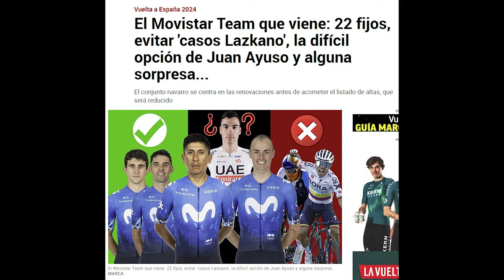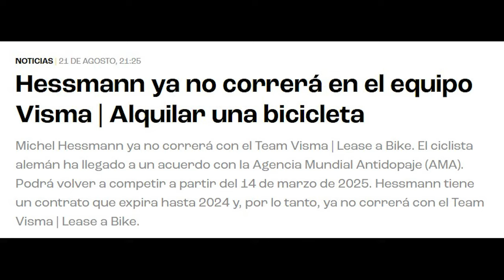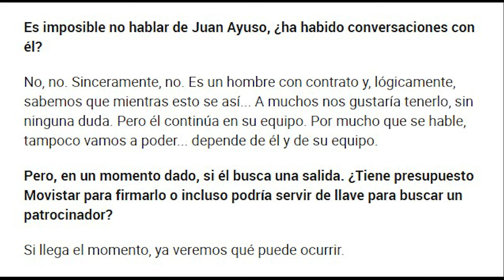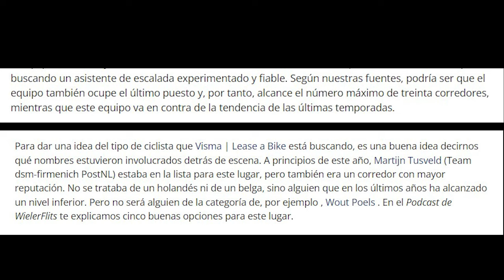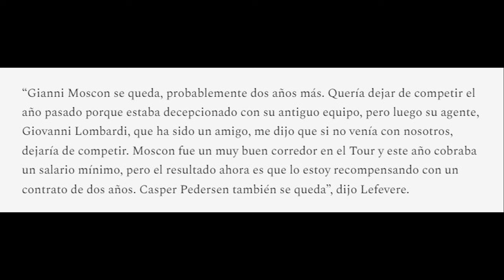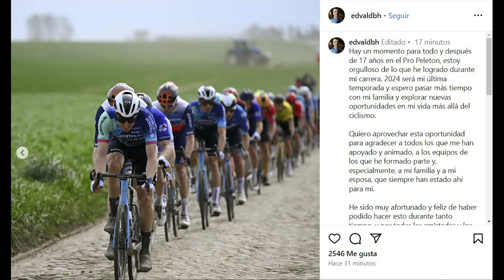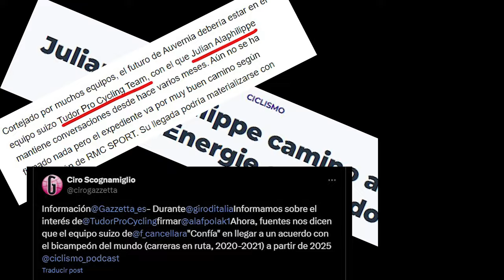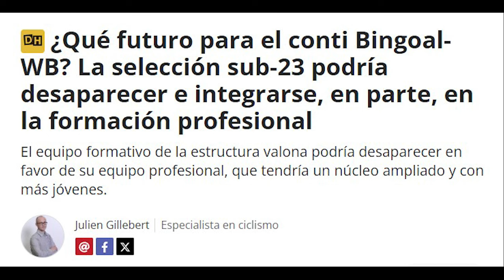22 + ¿4? del MOVISTAR, ¿AYUSO SE QUEDA EN UAE? ¡ALAPHILIPPE y HIRSCHI al TUDOR! Adiós ARANBURU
Aquí tenéis la segunda entrega del mercado ciclista de agosto, que viene muy pero que muy fuerte.
Dedicamos un amplio espacio al Movistar con sus renovaciones y posibles fichajes, al igual que al caso Juan Ayuso, que debería permanecer en el UAE; y a la gran apuesta del Tudor por Julian Alaphilippe y Marc Hirschi.
En este Noticiero también hablamos del Visma, Ineos Grenadiers, Alex Aranburu, Soudal Quick-Step o la retirada de un histórico como Edvald Boasson Hagen.

No os olvidéis de que tenéis disponible en el canal desde el martes la otra parte de la actualización del mercado de agosto, con el Cofidis, Groupama, Bahrain, los 4 ProTeams españoles, Lotto-Dstny o Jayco.

CAPÍTULOS
0:00 – Introducción
0:35 – El mercado del Movistar: 22 plazas + 4, Tesfatsion y mucho trabajo en las renovaciones (Quintana, Gaviria y 6 españoles)
4:45 – Juan Ayuso ¿Se quedará en UAE?. Narváez, Vermeersch y Covi
7:45 – Visma anuncia a Simon Yates y Axel Zingle. ¿30 efectivos en 2025?
9:25 – Fichajes y renovaciones del Soudal Quick Step
11:39 – Ineos Grenadiers: casos Leo Hayter y Tom Pidcock y 3 primeros fichajes
14:12 – Resto World Tour (Aranburu, Boasson Hagen, TTT, Seixas…)
16:25 – Mercado ProTeams
16:40 – ¡La gran apuesta del Tudor! Alaphilippe y Hirschi firman hasta el final de 2027
18:29 – El resto de ProTeams: las 2 opciones de Fuglsang, Polti y la fusión del Bingoal
20:19 – Despedida